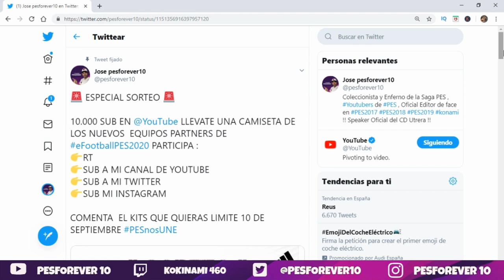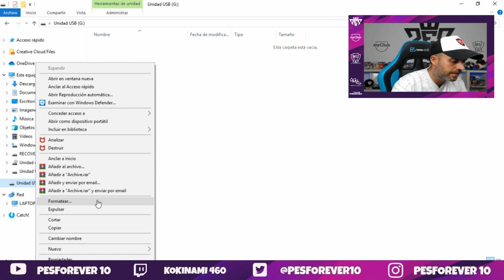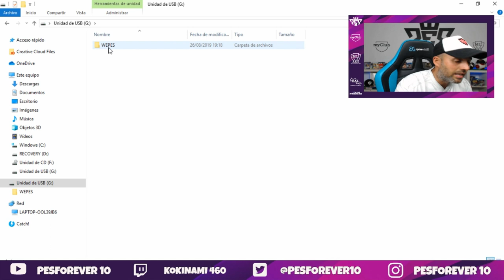Como LICENCIAR PES 2020 FACIL Y RAPIDO TUTORIAL INSTALACION OPTION FILE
COMO LICENCIAR PES 2020 RAPIDO Y FACIL TUTORIAL INSTALACION OPTION FILE PES 2020 PS4 PC  DE MOMENTO EN EL DEMO Y ASI VER COMO INSTALAR EL OF PARA EL DIA DE SALIDA DEL JUEGO FINAL   ESTE OF BETA  ES DE EMERSON PEREIRA  !! ESPERO QUE OS GUSTE !!